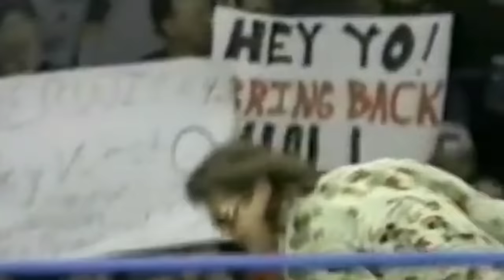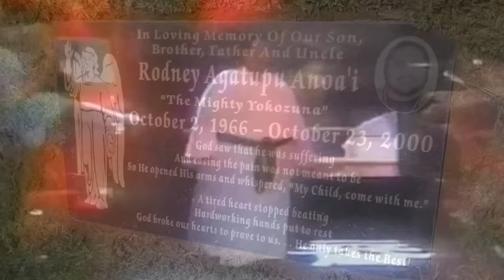FROM MAIN EVENTER TO JOBBER | Wrestlings Biggest Demotions!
In a prior video we looked at what happens when someone rises from the lower card all the way up to the main event, but how about those cases where the opposite takes place? Yes, on occasion a person who was on top of the world can fall all the way to the bottom. But what are the biggest examples of this? Well, join us today as we take a deep dive into Demotions: Wrestlers who went From Main Eventers to Jobbers.

► TWITTER.COM/WRESTLEWITHANDY
► INSTAGRAM.COM/WRESTLEWITHANDY